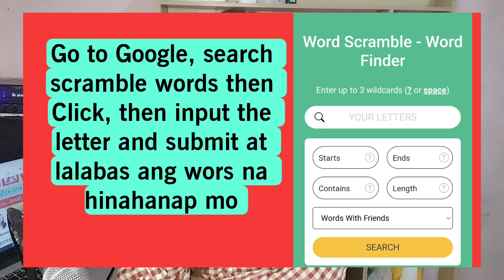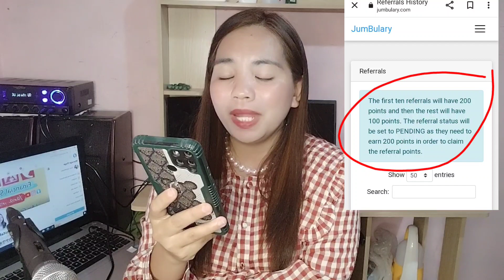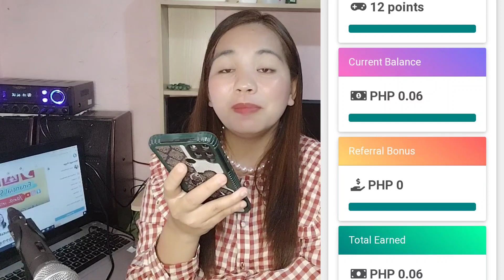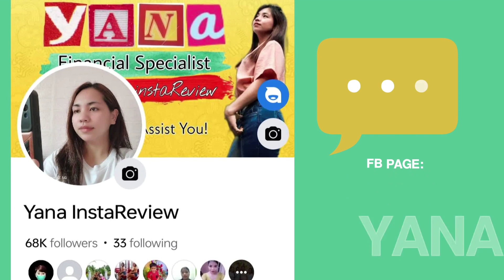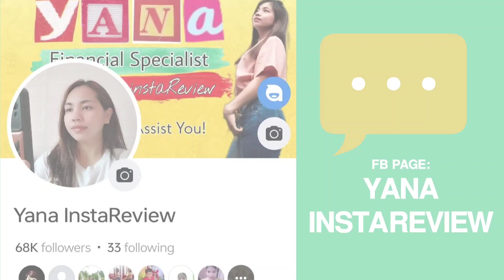P750💸 Sahod Gcash - Legit Typing Job 2023, Easy Words ✅Payout every 10 Minutes